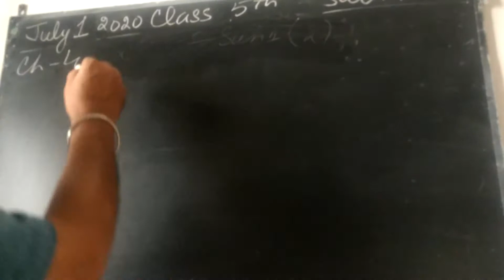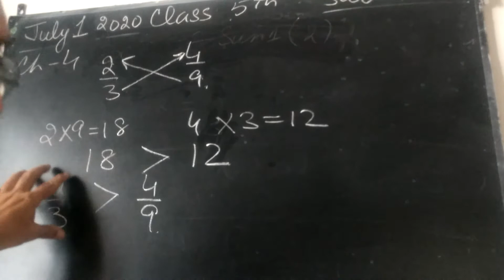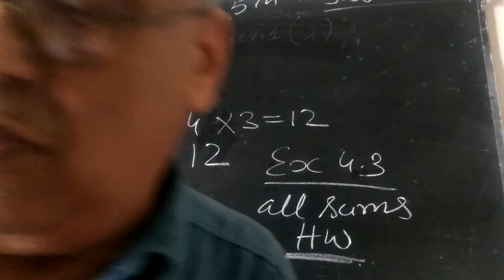Claass 5 math ch 4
Ex 4.3 example(comparing rational numbers)